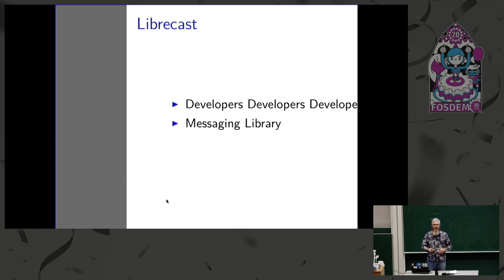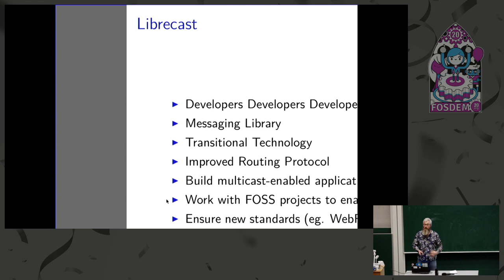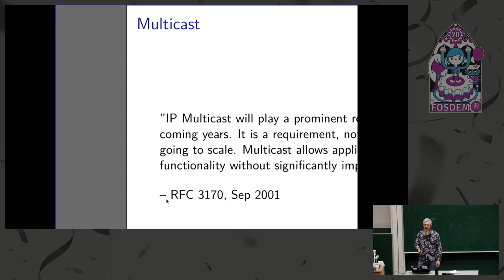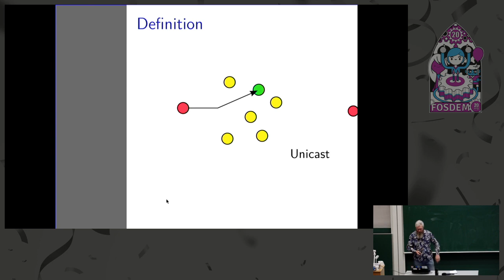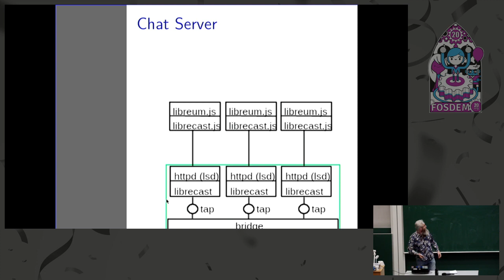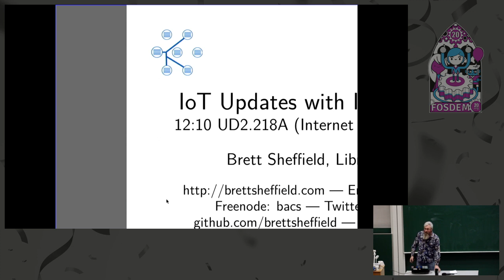Librecast: Privacy and Decentralization with Multicast IPv6 Multicast and the Next Generation Inter…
Librecast: Privacy and Decentralization with Multicast IPv6 Multicast and the Next Generation Internet
by Brett Sheffield

Written in 2001, RFC 3170 states: "IP Multicast will play a prominent role on the Internet in the coming years.  It is a requirement, not an option, if the Internet is going to scale.  Multicast allows application developers to add more functionality without significantly impacting the network."

Nearly two decades later, multicast is still largely ignored and misunderstood.

This talk explains why multicast is the missing piece in the decentralization puzzle, how multicast can help the Internet continue to scale, better protect our privacy, solve IOT problems and make polar bears happier at the same time.
NB: This is a shortened lightning-talk version of the ❮a href=" talk❮/a❯ given at Linux.conf.au in January.

There are many common misconceptions about multicast, including that it is only useful for streaming video and audio.  It does so much more than that.

Multicast is really about group communication.  It is, by definition, the most efficient way to distribute data to groups of nodes.

Multicast brings with it a very different way of thinking about distributed systems, and what is possible on the Internet.  From database replication to chatops, server federation, configuration management and monitoring.

Even applications, such as chat, which are fundamentally multicast in nature are being built on top of unicast protocols.  There is a Better Way.

Unicast networking leads to centralised and inefficient systems that are more open to attack and censorship.  This talk will show how multicast allows for more efficient, decentralized designs, leading to increased efficiency and much-reduced energy consumption.  This is better for our democracy, human rights and our planet.

Multicast lets us do things that would be impossible with unicast.  Imagine sending software updates to a billion IoT nodes simultaeneously, using just one tiny virtual server.

At a time when even the web is moving to UDP with HTTP/3 and WebRTC, it is time we took a serious look at what we're missing by not using multicast at the network layer to underpin our Internet protocols.

We'll discuss how you can start using multicast in your project today, and how multicast design and thinking differs from unicast.  We'll cover some of the different types of IP multicast, the basics of multicast routing, how to build in TCP-like reliability and take a look forward to how improvements in multicast can make a better Internet for the future.

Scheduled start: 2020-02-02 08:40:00